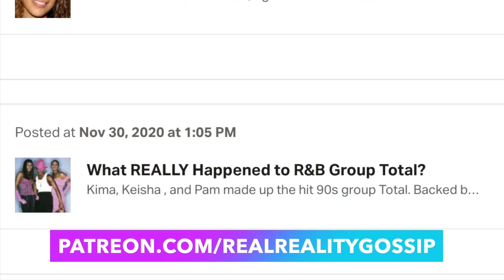Inside Eric Benet's Love Life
Eric Benét is known for his good looks and soulful voice. Behind the scenes, he’s a doting husband and father, but his journey to finding his perfect match hasn’t been easy.